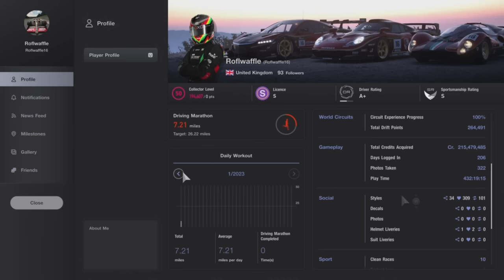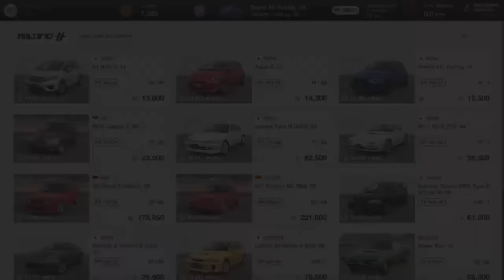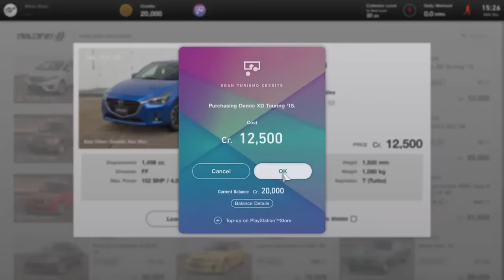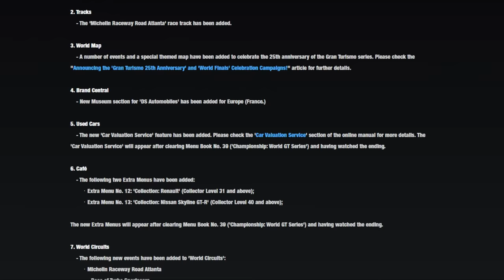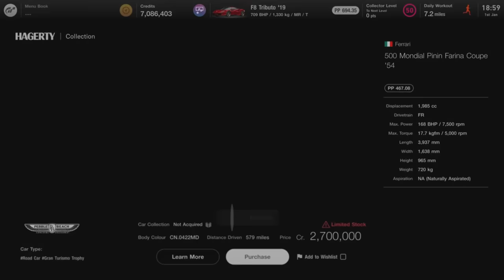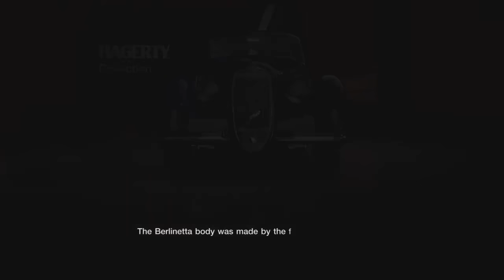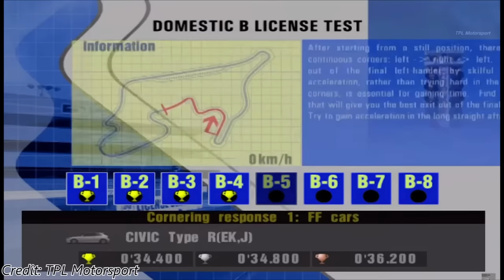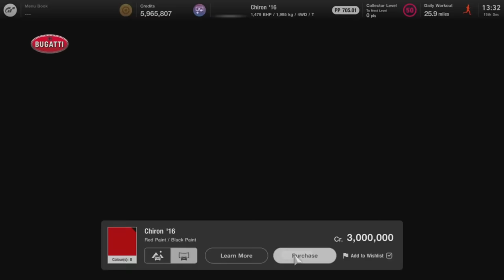How They Broke Car Collecting in Gran Turismo 7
I think most people will agree that Gran Turismo 7 has… Issues. But I’ve never really been entirely satisfied with the way the discourse surrounding it has gone. There are people who honestly believe that if you take out microtransactions and the need to be always online that the game will suddenly be ‘fixed.’ If only it were that simple...

My goal with this video is not to say that Gran Turismo should never try new things, in fact I’m all for fresh ideas being introduced (and I even have a fair few ideas myself), but more that how they handled car collecting (and the whole single-player experience TBH) is so dumbed-down when compared to the older games that it makes you wonder whether they even understand why people liked those games to begin with.

Maybe you think I’m rambling, or this might really speak to you, but either way please let me know what you think and if people enjoy this I will definitely be making more videos like it.

Music (in order):

Passion – Yuki Oike (Gran Turismo 5)
Light Velocity – Isamu Ohira (Gran Turismo 3)
Hypnosis – Isamu Ohira (Gran Turismo 4)
A Man Of The World – Masahiro Ando (Gran Turismo)
Mr. 4WD – Isamu Ohira (Gran Turismo)
The Motorious Zone – Isamu Ohira (Gran Turismo 4)
Mission Impossible – Isamu Ohira (Gran Turismo 4)
From The East (Album Version) – Isamu Ohira (Gran Turismo 2)

0:00 Introduction
1:57 Part 1: How They Messed It Up
6:46 Part 2: Not All Cars Are Created Equal
13:36 Conclusion and Final Thoughts
18:31 Epilogue